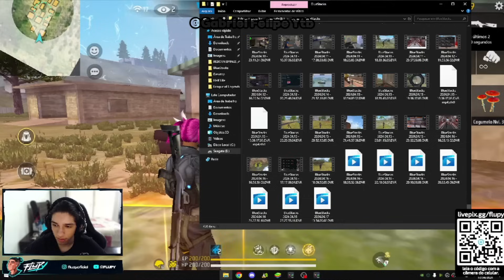FLUPY CAIU CONTRA UM PROPLAYER DA SUA GUILDA NO CS E FOI HUMILHADO TODOS OS ROUNDS,CHAMOU PRO X1 !!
AJUDA O FLUPY A BATER 250 k TROPA
CANAL DO  FLUPY = @Flupy